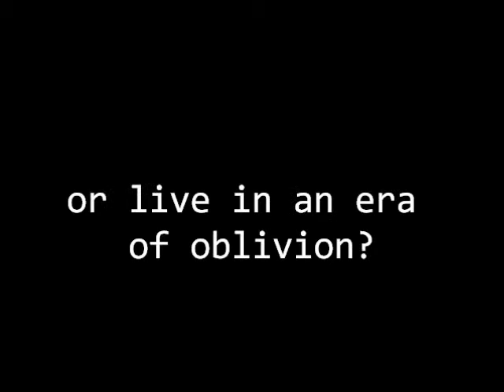Alter Ego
When Canines  rule the world, will humankind fall or rise?